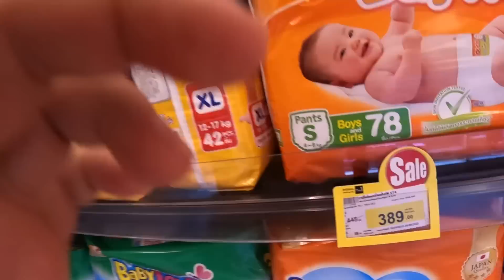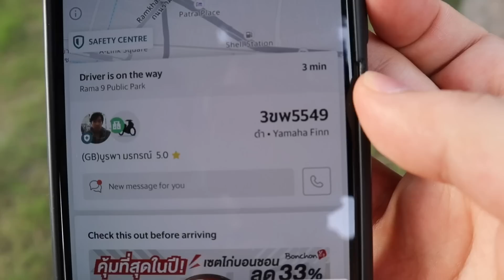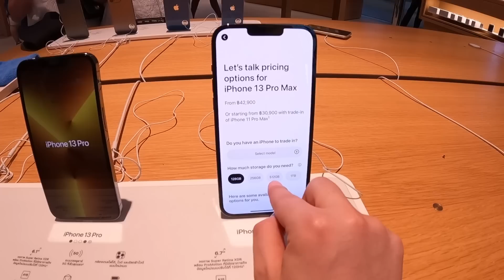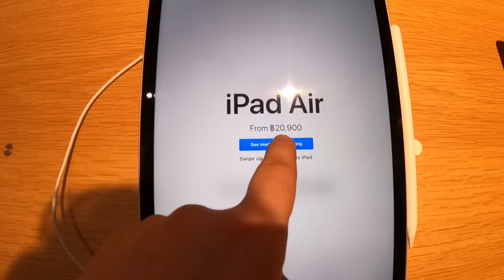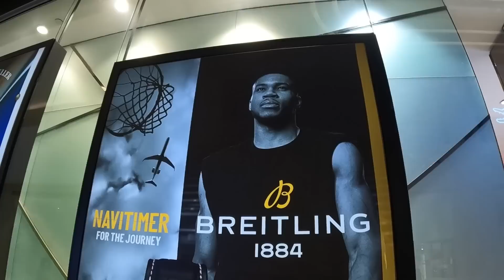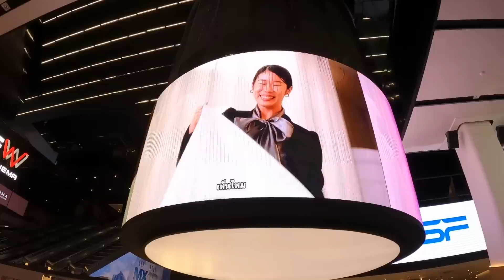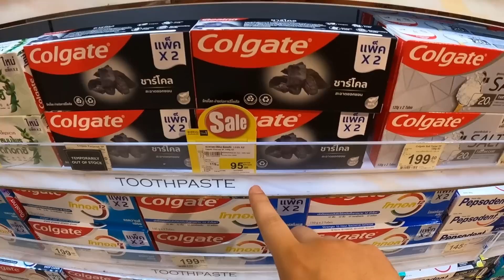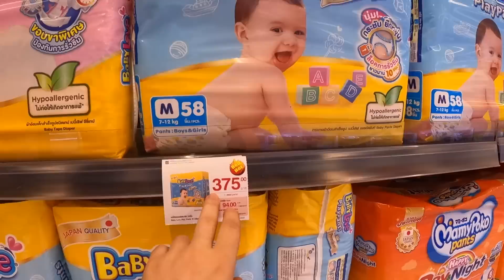Tayland’da Marketten KOVULDUM! (iPhone, Apple Fiyatları!)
Bu videoda Tayland'da marketten kovulma maceramı izleyeceksiniz. Ayrıca Tayland'da iPhone ve Apple fiyatlarını inceliyoruz. Yurtdışı Iphone fiyatları nasıl? Yeni iPhone ürünlerinin fiyatları nedir? Apple ürünlerinin fiyatlarını inceliyoruz. Ayrıca Tayland'da market fiyatları, yaşam masrafları ve Tayland'a seyahat ile ilgili detayları görebilirsiniz.

İyi seyirler!